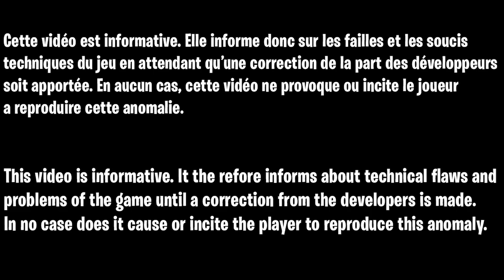GLITCH INVINCIBLE AUX ZOMBIE SUR FIREBASE Z COLD WAR, GLITCH CAMOUFLAGE ET XP FACILE RAPIDE COLD WAR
▬▬▬▬▬▬▬ • BIENVENUE 😍 • ▬▬▬▬▬▬▬

▬▬▬▬▬▬▬ • PARTENAIRES 💪 • ▬▬▬▬▬▬▬

👉StealthGamer:
"SOISCOOLMEC"
"STRIKESOISCOOL"

TikTok "SoisCoolMecYTB"
👻Snapchat "soiscoolmec"

.▬▬▬▬▬▬▬ • TOP DON 💰 • ▬▬▬▬▬▬▬

▬▬▬▬▬▬▬ • MUSIQUE OUTRO 🎵 • ▬▬▬▬▬▬▬